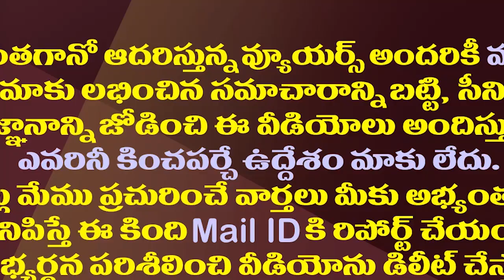ఏపీలో మరోసారి ఎన్నికల సందడి..ఎన్నికల కమిషన్ కసరత్తు| AP SEC Focused On Pending Municipal Elections